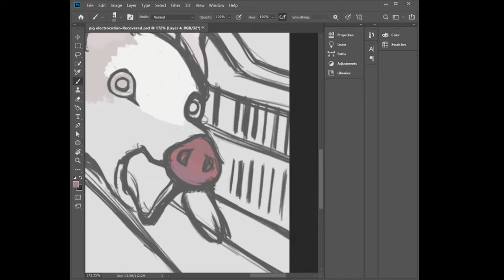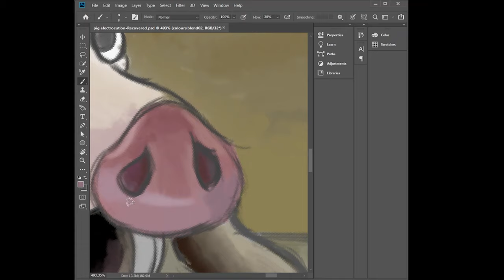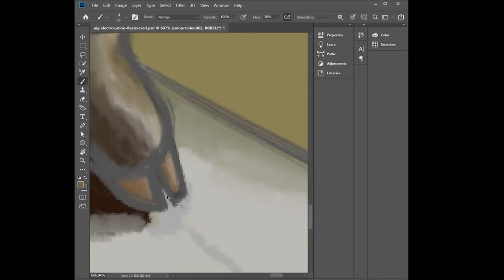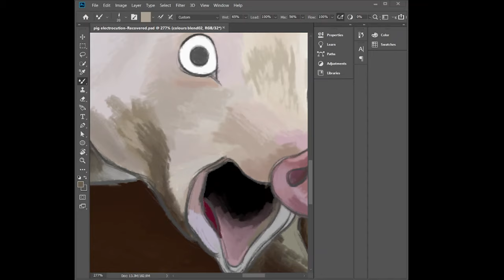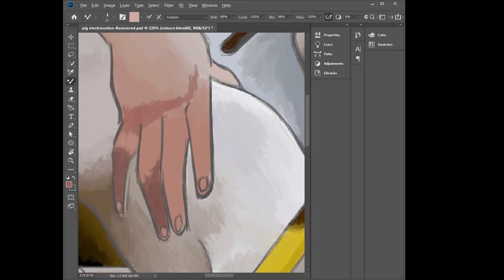electrocution - 'pork' industry painting timelapse/speedpaint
My fb art page: Beccart